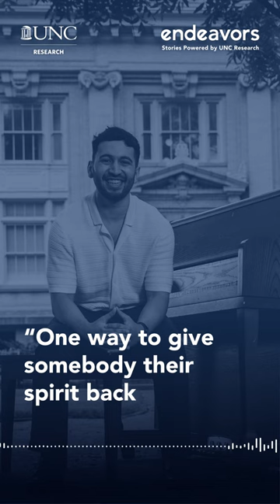Héctor Aizpurúa researches the displaced people of the Panama Canal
Have you heard? Endeavors is now going audio! Follow and listen to our stories featuring Carolina researchers and their work.
This week, we’re highlighting Héctor Aizpurúa, Jr.’s journey from remedial English classes to writing his honors thesis on the musical traditions of the displaced people of the Panama Canal in “Finding His Research Rhythm.”